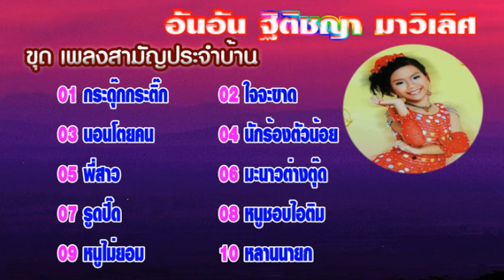อันอัน ฐิติชญา มาวิเลิศ ชุด เพลงสามัญประจำบ้าน สาวน้อยล้านนาเสียงดี【Music Audio 】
music
แผ่นCDและVCDอภินันทนาการจาก U2 เรคคอร์ด ให้ผู้สื่อข่าว ภูมิพัน ลูกทุ่งอินเตอร์
01 กระดุ๊กกระติ๊ก 02 ใจจะขาด 03 นอนโตยคน 04 นักร้องตัวน้อย 05 พี่สาว
06 มะนาวต่างตุ๊ด 07 รูดปี๊ด 08 หนูชอบไอติม 09 หนูไม่ยอม 10 หลานนายก
รวมงานเพลงที่เขต บางวื่อ กรุงเทพฯ